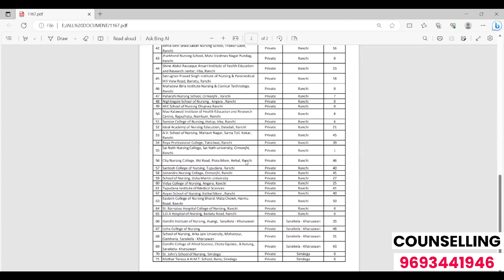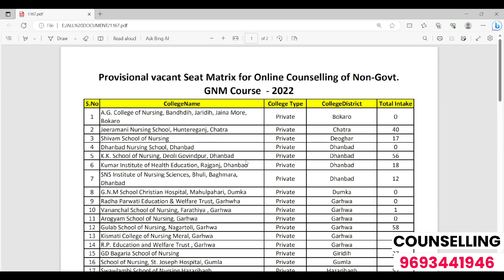Jharkhand GNM Top Private College | Jcece Gnm Admission 2023 | Verma Education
•ANM GNM
•BSC NURSING
•PARAMEDICAL
•BSC AGRICULTURE
• AIIMS PARAMEDICAL
• RUHS PARAMEDICAL
• PHARMACY ENTRANCES
• ODISHA PARAMEDICAL
• CUET
• NEET
• GPAT
• ICAR

- JCECEB
- AIIMS ENTRANCE
- CG ENTRANCE
- RAJSHTHAN ENTRENCE
- UP ENTRANCE

JCECE PARAMEDICAL/ AGRICULTURE COUNSELLING | VERMA EDUCATION